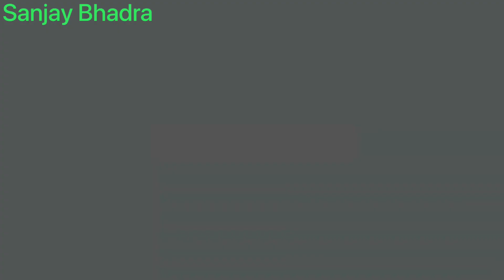🔥Dj power 🔥VS 🔥Dj nnn 🔥Dubra main road competition